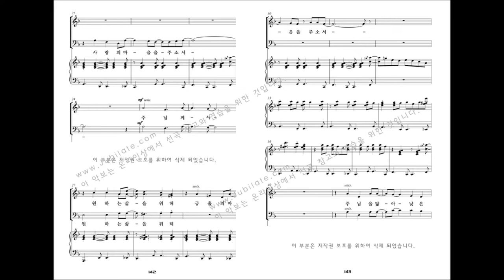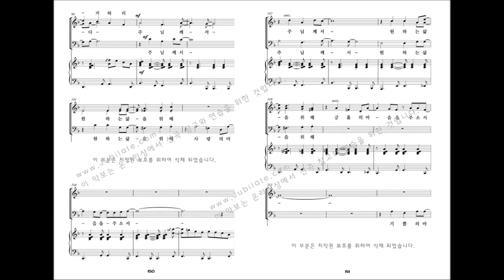[유빌라테 명품성가 29집] 16.윤창호 '주님을 닮아'